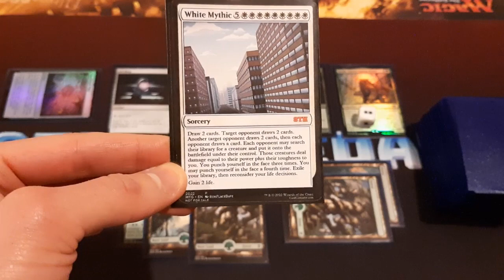Me trying to read a card with 83 words on it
This was my trying to read the whole card in one take for my video

Patrons and channel members get access to more behind the scenes videos like this :)